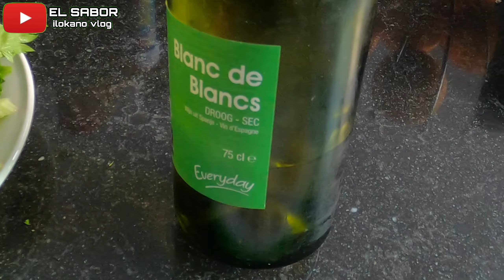Catch & cook | Nagkalat ang mga tahong sa beach | Sobrang dami | belgian food | el sabor ilokano vlg